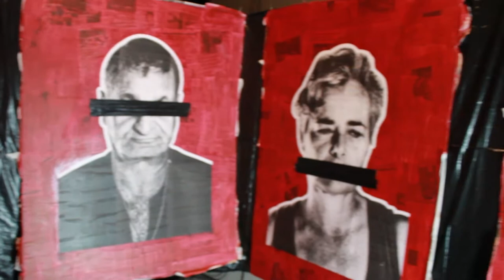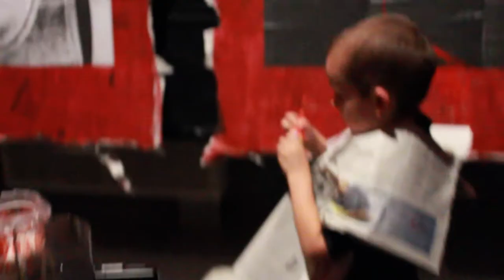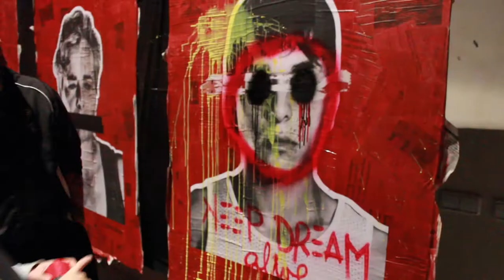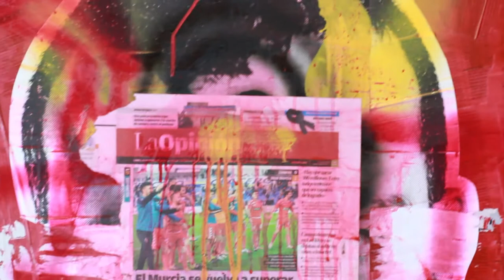Violência Grátis/Violence for Free - Murilo Henrique Jacintho - Blanca 2016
Projeto realizado pelo artista visual Murilo Henrique Jacintho em residência artística no Centro Negra - AADK Spain, Blanca - Murcia/Espanha em outubro de 2016.
Artista contemplado pelo programa Rumos do Itaú Cultual 2015/2016.
Proyecto desarrollado por el artista visual brasileño Murilo Henrique Jacintho en residencia artistica en el Centro Negra - AADK Spain, Blanca - Murcia/Espanha en octubre de 2016.